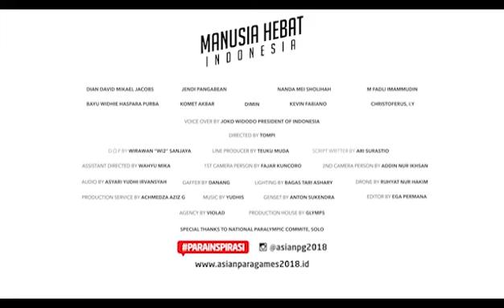Manusia - Manusia Hebat Indonesia, Siap Jadi Juara